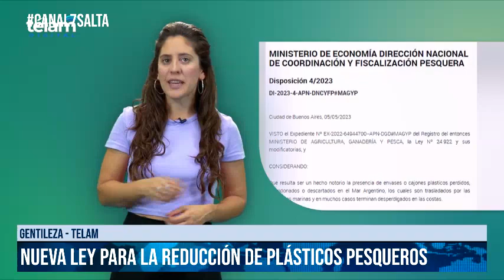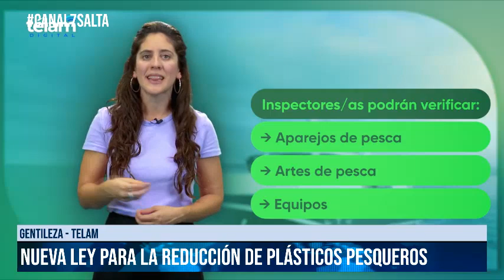SALTA - Nueva ley para la reducción de plásticos pesqueros canal7salta Gentileza - Telam